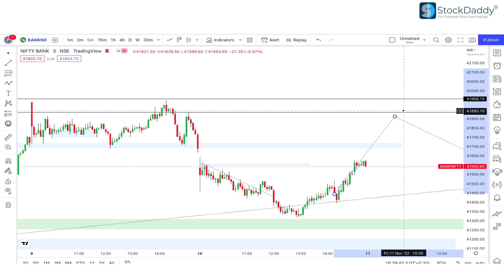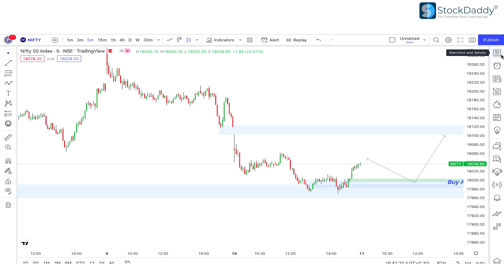Nifty & Bank Nifty Tomorrow Prediction || 11th-Nov-2022 I Option chain analysis I StockDaddy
This video is all about Nifty and Bank Nifty levels where you can see the correlation between open interest and charts, in the upcoming sessions.